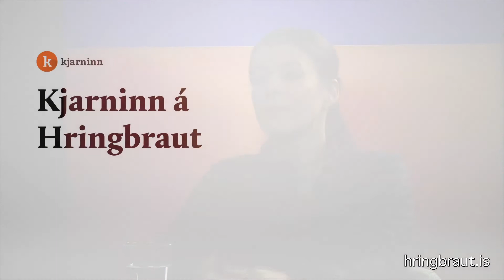Kynning: Kjarninn á Hringbraut – Sigríður Rut Júlíusdóttir – 18. október 2017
Sigríður Rut Júlíusdóttir, lögmaður Stundarinnar.